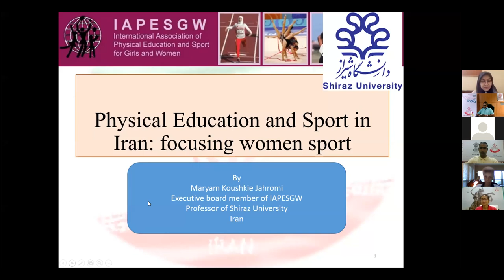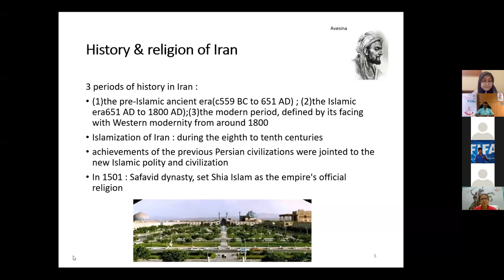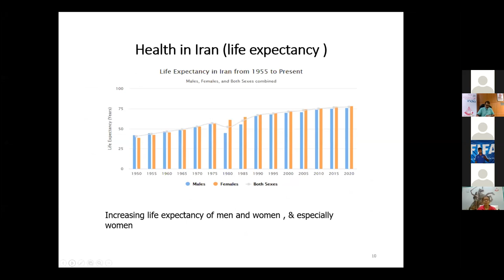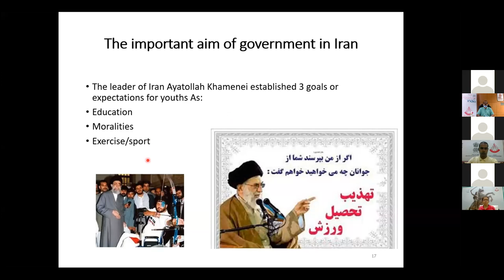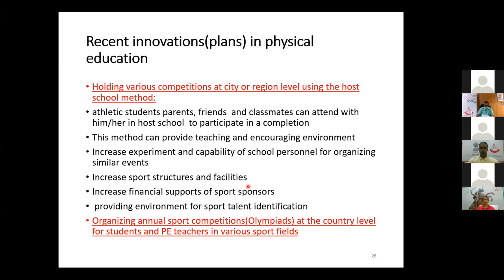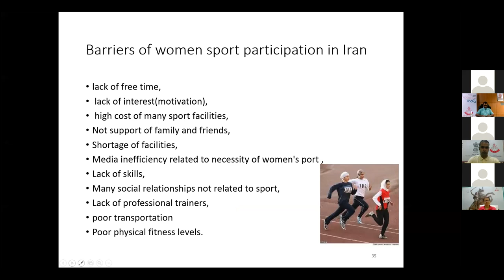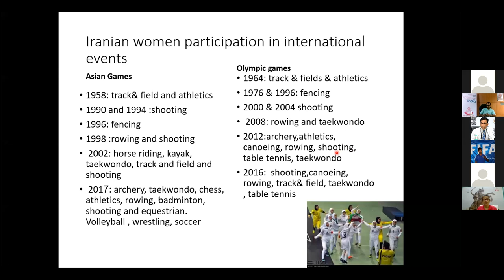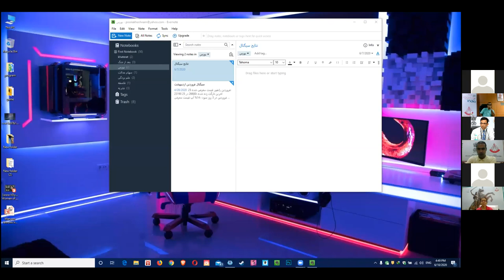PE & Sports in Iran : Focusing on Women Sport - 10 June 2020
PE & Community Coaching Programme by SAI LNCPE Trivandrum

Talks By International Experts

Want to know how Iranian people engage sports and physical education? Join Dr. Maryam Koushkie Jahromi, Executive Board Member of IAPESGW, Professor of Department of Sports Science, Shiraz University, Iran